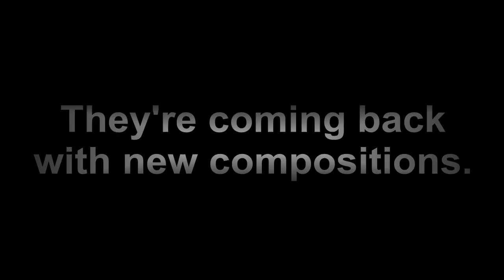HDP Band 2013 Trailer.avi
Whatever profession we have now (me and my bandmates), we can't escape the fact that we are musicians by heart. So we're making a personal EP album and I thought we'd just share it to all. Greetings to all music lovers out there! :)